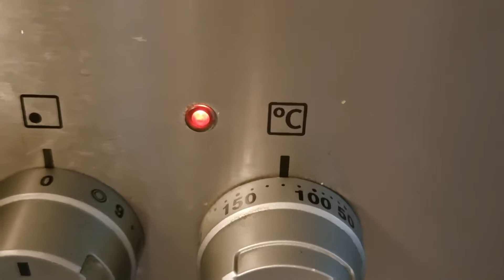Simple Preparation|Nanay ni Annika|Pinay Finnish Family Living in Finland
This video shows a simple preparation of our late join birthday celebration.